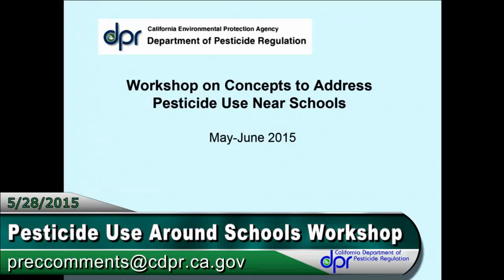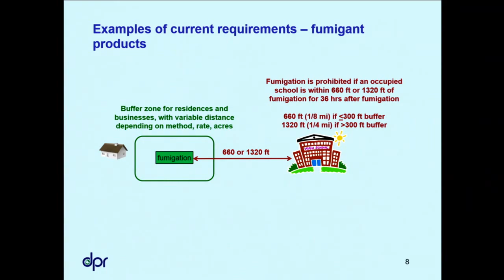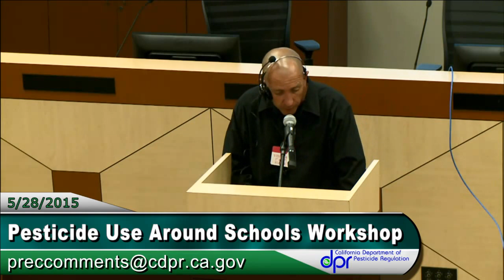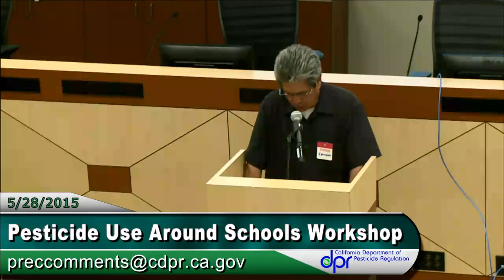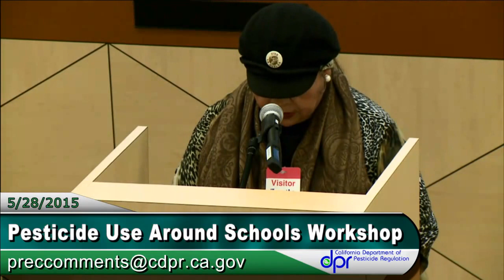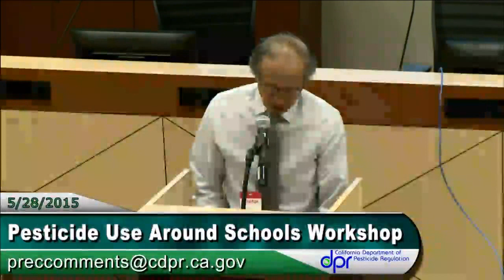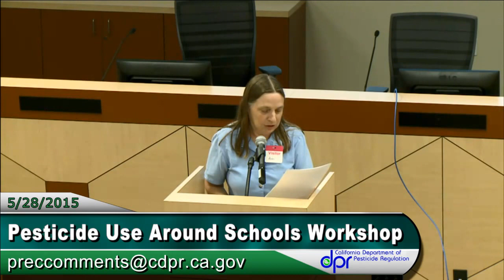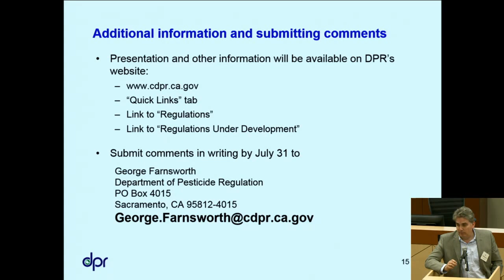DPR Pesticide Use Around Schools Public Workshop May 28, 2015 Part 2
PART 2 Community session - SACRAMENTO

Statewide Workshops on Agricultural Pesticides Around Schools

The California Department of Pesticide Regulation (DPR) wishes to thank everyone who participated in the workshops and provided comments to DPR. As discussed at the workshops, DPR will use the comments to prepare a draft regulation and release it for formal public comment near the end of 2015. For information about the workshops, including the presentations, video recording of the Sacramento sessions, a summary of all workshops, and written comments submitted at the workshops